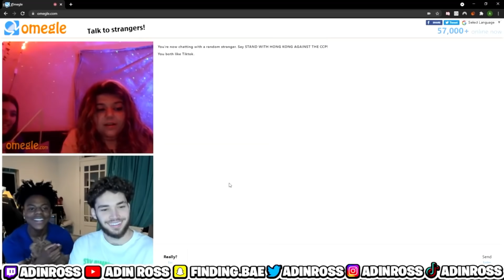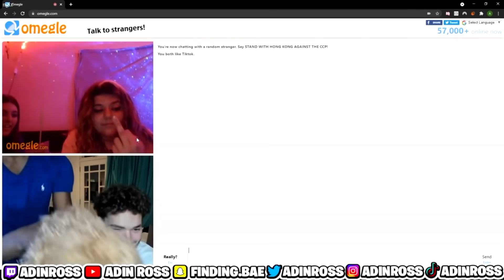Adin Ross Funniest Moments Compilation part 14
EVEN MORE of Adin Ross's funniest moments on YouTube/Twitch featuring YouTubers, Rappers, and celebrities like ZIAS, B. Lou, Logan Paul, Soulja Boy, Tory Lanez, AMP, YBN Almighty Jay, Sheck Wes, Polo G, DDG, Prime, Lil Yachty, Cordae, iShowSpeed & more!

back again!!

Follow him!